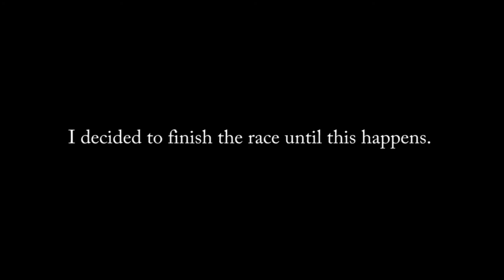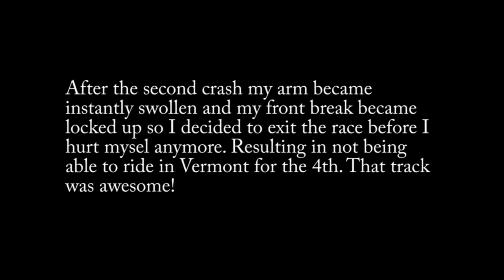GoPro Harescramble crash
2nd race, in Berkshire NY. Everything was going great until these 2 crashes 2 miles away from the finish on my 2nd lap. My arm became very bruised and I had a good scratch, luckily I didn't break it so iI can still ride in VT, and pown dcbpdp624!